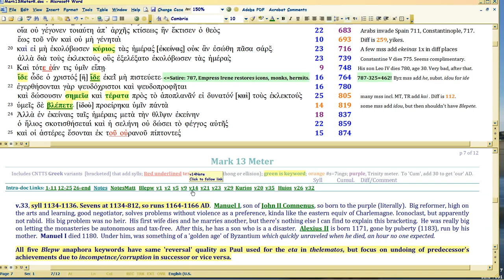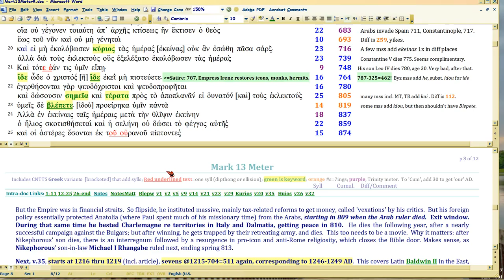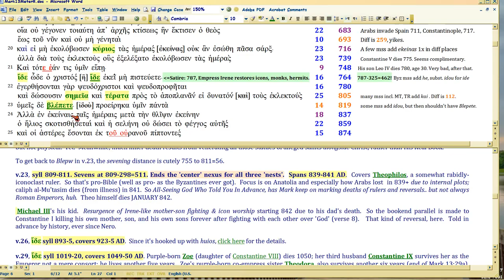Mark 13 future-maps Byzantine History 8/18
Watch in 1080 p. Now to Charlemagne-Nikephorus and Mark's sarcastic penchant for truncating rulers to 'kai'. Rev17 will do the same repeatedly,

(Precedent for why Trump warned about in Matt25:11.)

For God sarcastically prophesies, designates pivotal time in prophetic history: via anaphora 'nests'.

Mark13, like Matt24/Eph1/Luke21, starts harlot posterboys at Constantine, then veers east for a biting future commentary on the Byzantine Empire, starting with this video. Bible has always provided line-by-line meter-to-text antiphonal satire ANNUALLY on history; vital to interp, as well as textual criticism. So when future becomes present, YOU CAN BE PREPARED.